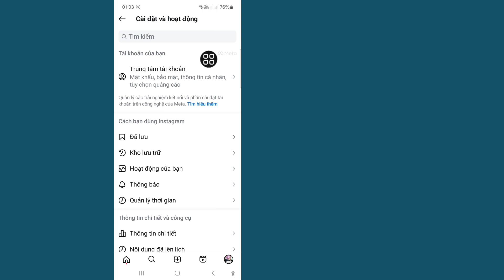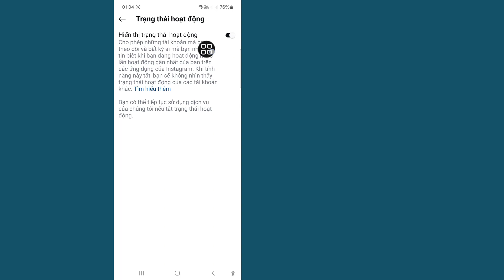Cách ẩn trạng thái hoạt động hiện tại trên Instagram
Trong video này, tôi sẽ chỉ cho bạn cách ẩn trạng thái hoạt động hiện tại trên Instagram. Hãy xem video cho đến hết. Đây là một quá trình rất đơn giản chỉ mất vài phút.

Bạn sẽ học cách ẩn trạng thái hoạt động hiện tại trên Instagram, hãy làm theo hướng dẫn trên màn hình để học.